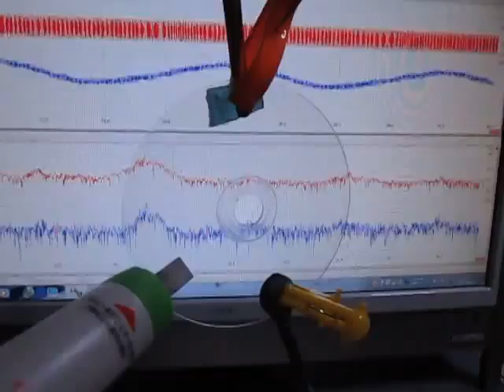超音波を利用した「表面弾性波の応用技術：表面検査」 Supersonic wave to propagate the surface